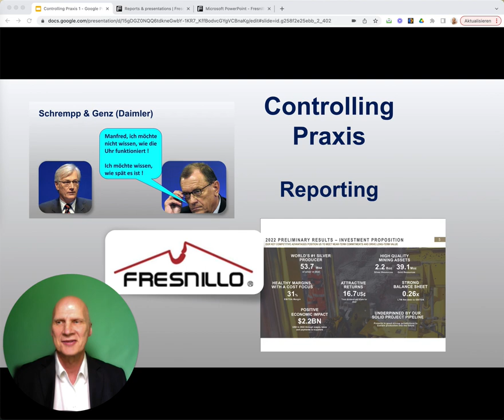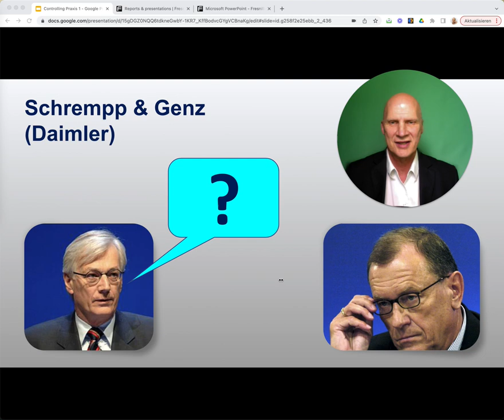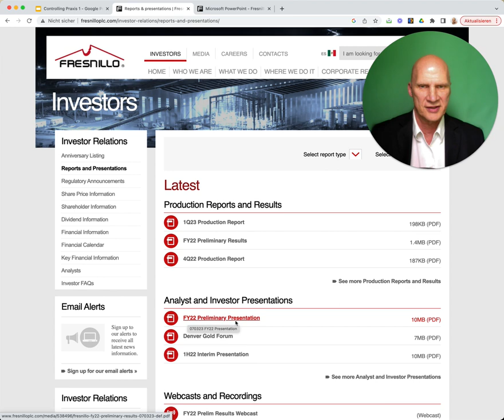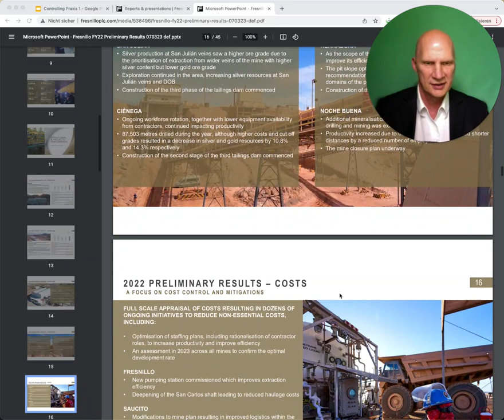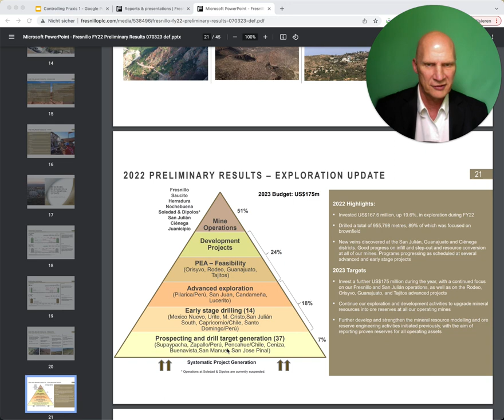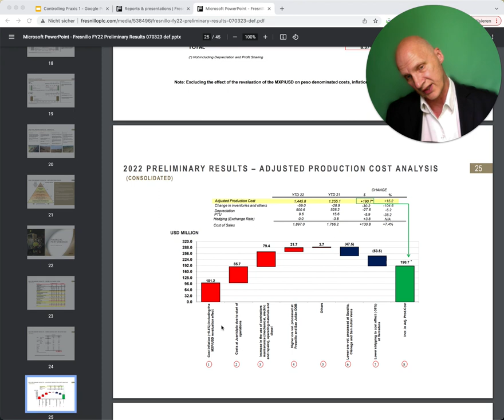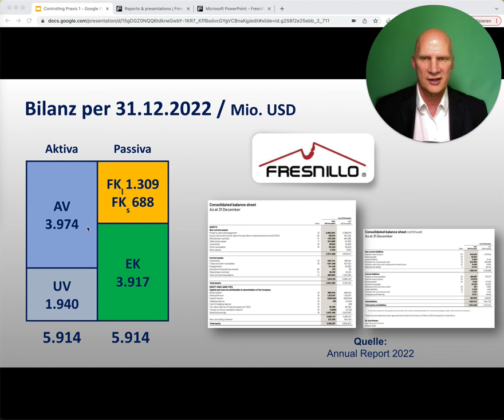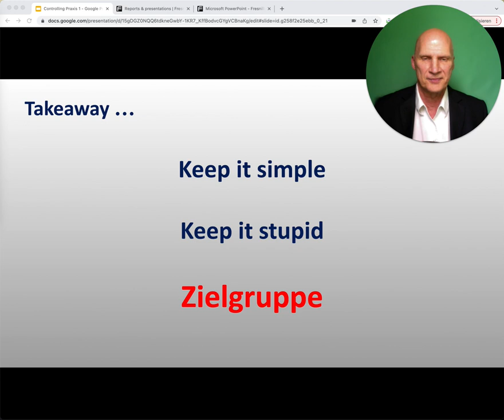Controlling Praxis / Reporting (Bsp. Fresnillo)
Controller drücken sich oft viel zu kompliziert aus.

Woher kommt das? Controller sind oft sog. "Zahlenmenschen". Ihre Stärke ist die Analyse riesiger Daten- und Zahlenmengen. Sie sprechen oft den ganzen Tag mit Ihresgleichen in ihrer Fachsprache.

Werden dann Reports angefertigt, sehen diese oft nicht viel besser aus. Zahlenwüsten statt knackiger Informationen.

Am Beispiel einer aktuellen Fresnillo-Präsentation wird dies anschaulich dargestellt.

Deswegen: Keep it simple, keep it stupid. Und immer an die Zielgruppe der Reports denken.

Fresnillo ist der größte Silber-Förderer der Welt. Es betreibt 6 eigene Minen und ein Joint Venture in Mexiko. Zudem ist es der größte Gold-Förderer in Mexiko.

In diesem Film wird Fresnillo fundamental und charttechnisch unter die Lupe genommen. Dabei wird auch auf die Gold- und Silbermärkte eingegangen.

Silber schloss gestern (7. Juli 2023) bei ca. 23,10 US-Dollar je Feinunze.

Die Silbernotierung konsolidiert m.E. gerade den starken Anstieg vom März/April. Diese Konsolidierung wurde in den letzten 2 Wochen nicht fortgeführt - wir sahen zwei  Gegenbewegungs-Wochen.

Nach der Saisonalität hat Silber eine stärkere Phase im Juli. Wird das dieses Jahr auch so kommen?

In diesem Film wird das Silber in 3 Timeframes analysiert. Big Picture (Monate, Jahre), Middle Picture (Monate, Wochen), Short Picture (Stunden bis Tage).

Zudem werden die größten Silber-Förderer einer Chartanalyse unterzogen, und es werden Handelsideen gegeben.

Dies ist schwerpunktmäßig ein Chart-Analyse-Film. Fundamentale Begebenheiten beim Silber werden hier nachrangig behandelt.

Dauer ca. 1,5 Std.

Die EMA 200 Index-Strategie
Eine einfache und höchst erfolgreiche Kapital-Vermehrungs-Strategie